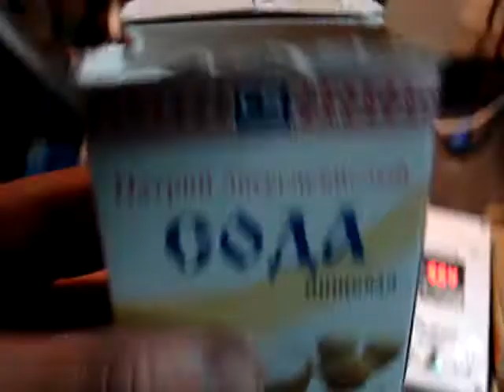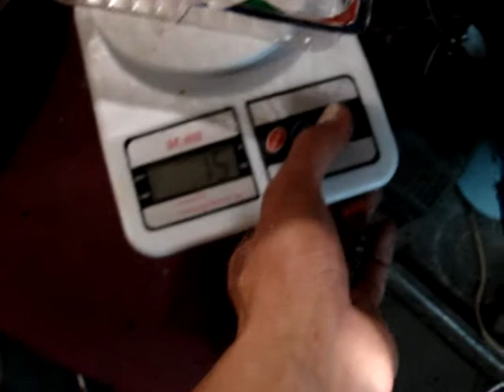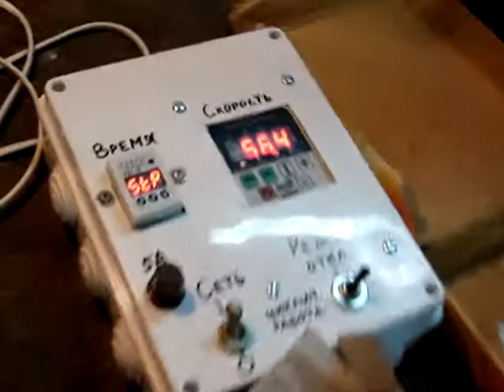Микродозирование на соде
Микродозирование сыпучих подобных соде